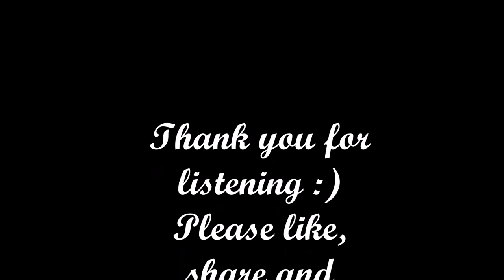Living on a Prayer Cover by Natalie Louise Beecham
This is my acoustic cover of Living on a Prayer. Originally performed by Bon Jovi.